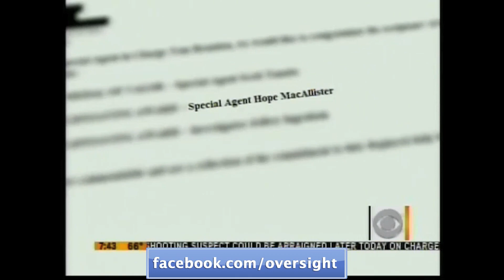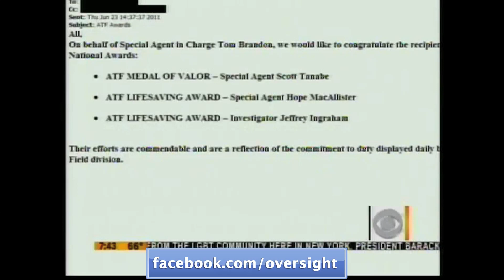CBS News: Deadly Weapons from Operation Fast & Furious Linked to Deaths in Mexico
CBS News covers the breaking news of new deadly weapons from the Obama Administration's "Operation Fast and Furious" that are linked to deaths in Mexico.

CBS News: The Early Show - June 24, 2011